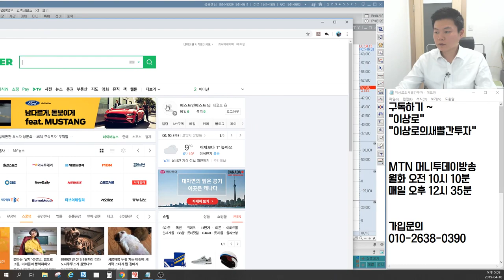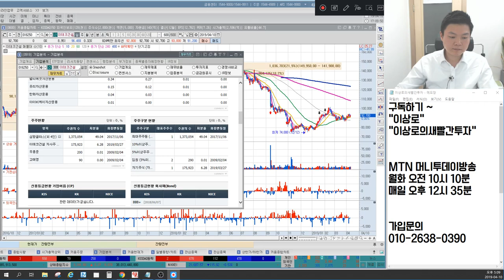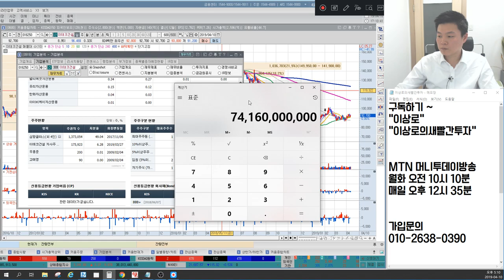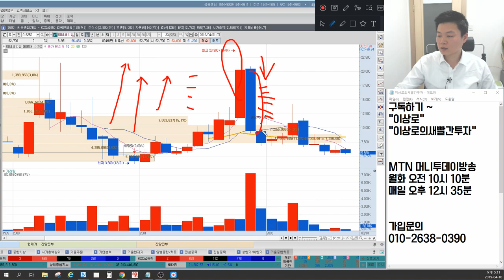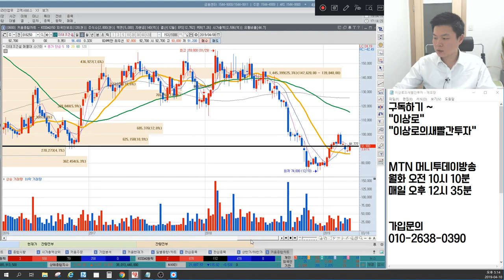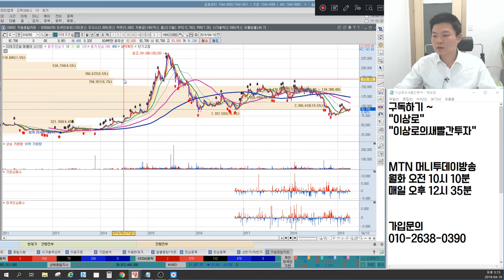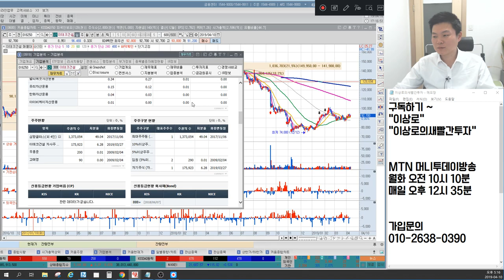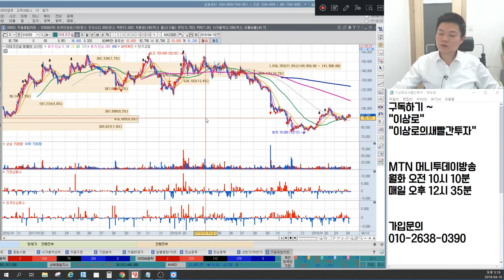이테크건설은 세력주다? 아니다? 전형적인 XX주, XX매매확률이 높은 이유, 유통물량 필수 확인, 대주주 물량은 어디에? 앞으로 주가방향은? 이상로의 차트분석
1. 이테크건설의 대주주물량은 어디에 있을까?
2. 이테크건설의 스토리
3. 낮은 유통물량 어떻게 해석할까?